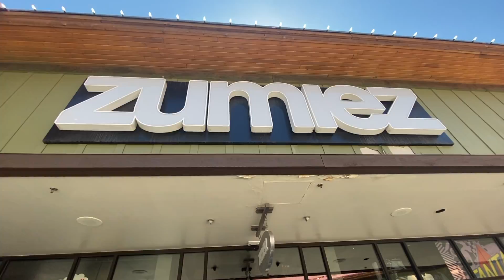Cool Car Dude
Ran into some cool cars, got some skating in, and went on a boat.
Pretty good deal if you ask me.